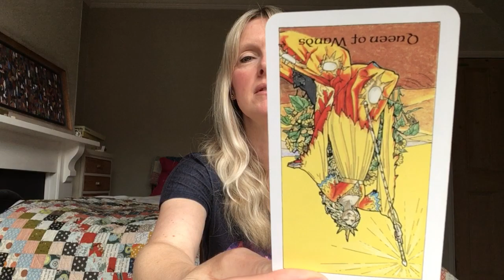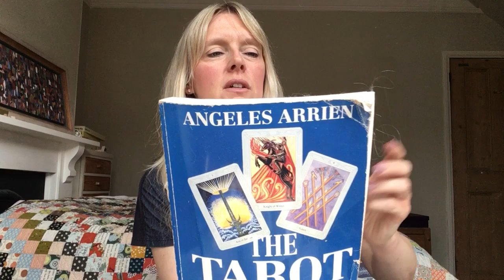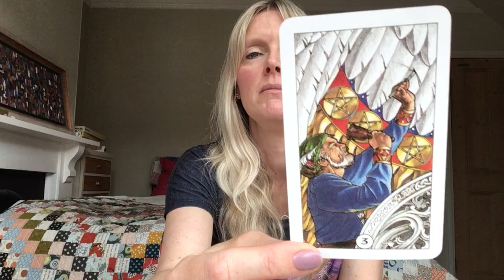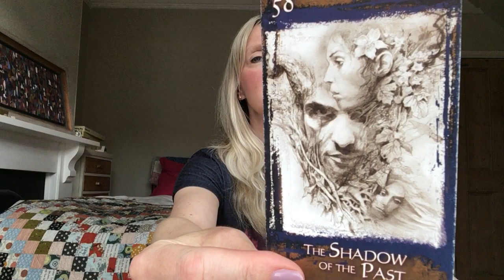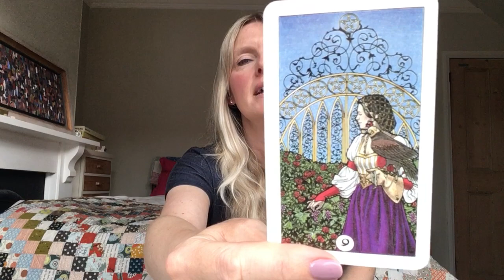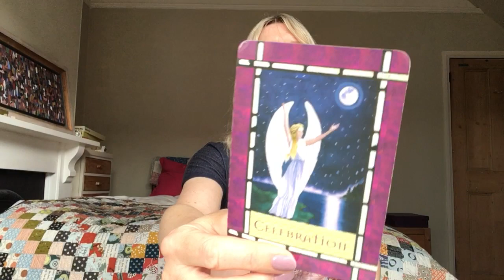Daily Tarot August 22, 2019 ~ Back and Forth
Daily tarot card reading for 22 August 2019. Love & general with psychic channelled messages for all astrological signs of the zodiac.